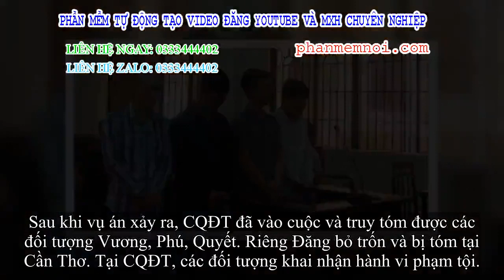✅ Dùng súng uy hiếp tài xế, cướp xe chở thuốc lá lậu